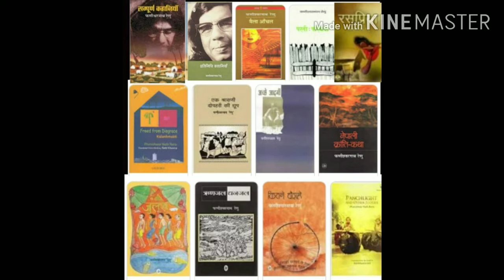PHANISHWAR NATH "RENU" || फणीश्वर नाथ "रेणु" || By Vinod Kumar Sinha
On completion of birth centenary of noted story writer and novelist,Phanishwar Nath "Renu", presenting a video on his life-story and works as a  tribute.